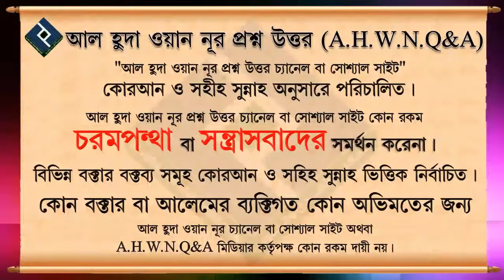কুরআন মাজিদে ভুল থাকলে কি করা উচিত ᴴᴰ┇শায়খ আব্দুল্লাহ আল ফারুক মাদানি